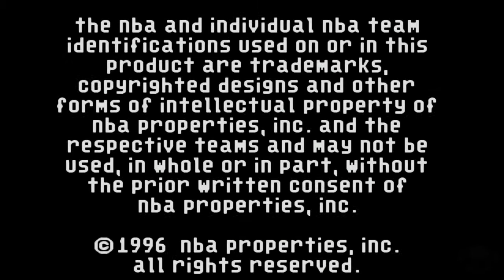NBA Live 97 (Mega Drive - Genesis): Intro - Abertura HD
Abertura: NBA Live 97
Lançamento: 1996
Plataforma: Mega Drive/Genesis
Fabricante: EA